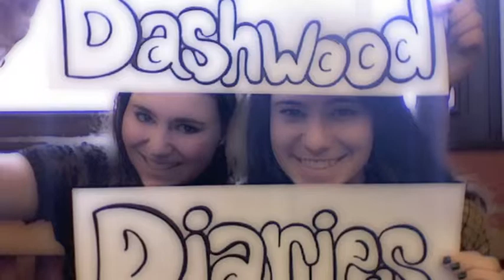The Dashwood Diaries - Episode 4 "Boredom"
Hello internet! We're Elinor and Marianne Dashwood, and we're here to document our lives. :)
The Dashwood Diaries is a modernized adaptation of Jane Austen's Sense and Sensibility.

Elinor Dashwood - Abbi Hiller
Marianne Dashwood - Jordana Rubin

Opening Credit Song is "Stay Stay Stay" by Taylor Swift.